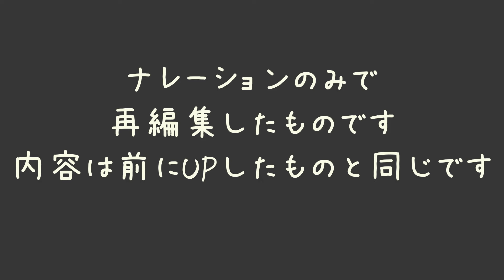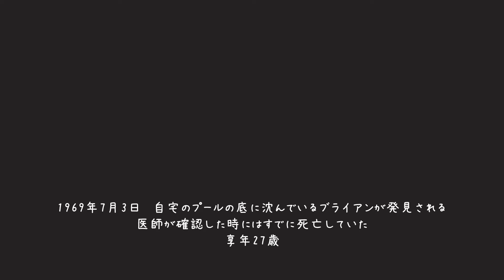THE ROLLING STONES【ブライアン期】ナレーションVer.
ローリングストーンズの結成～ブライアン脱退までを解説しました